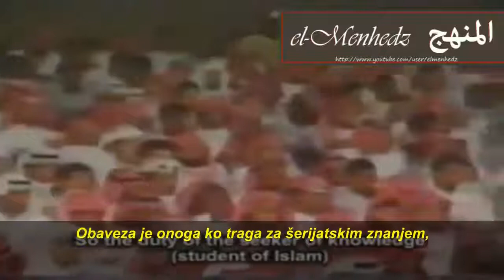hfz Dževad Gološ ''Dobročinstvo prema roditeljima''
Obavezno pogledati !!!